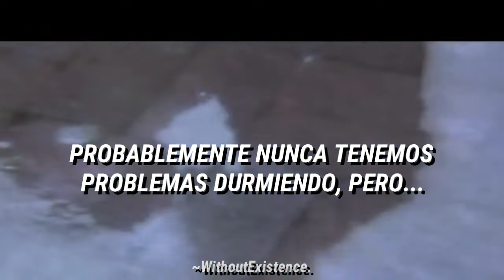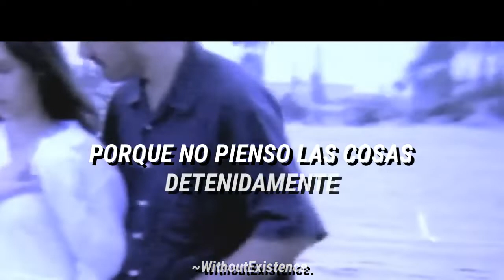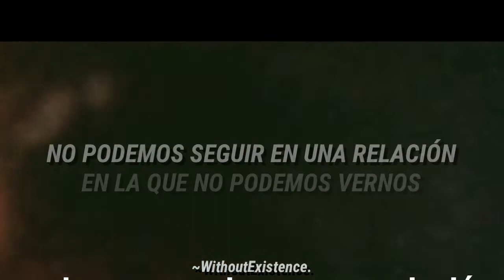Catfish And The Bottlemen - 7 (Acoustic) / Subtitulado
Ya tenia un chingo de tiempo que no subía canciones de este grupo:( el vídeo le pertenece a un canal, no recuerdo porque el dueño original del vídeo lo borro, y luego otro canal lo subió y le puso los subtitulos, subo este vídeo (con mis subtitulos y solo eso me pertenece) ya que la canción queda perfecto con ese video, es el mejor que haya visto.